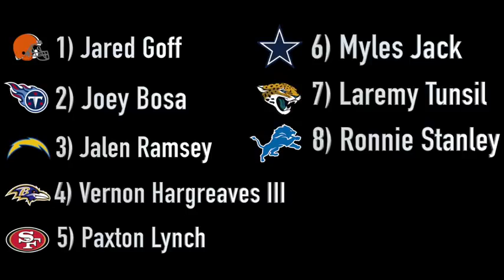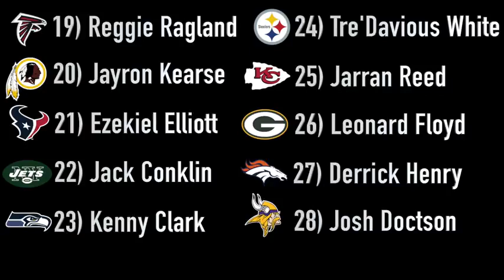2016 NFL First Round Mock Draft With Video!